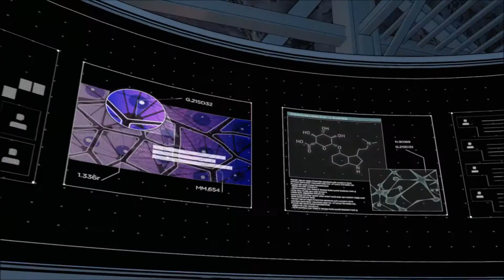Let's Play: 'Batman: The Enemy Within — Episode 4' I Part 2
Even I know Batman doesn't use real guns.

Here's Part 2 of my playthrough of "Batman: The Enemy Within — Episode 4: What Ails You."

"Batman: The Enemy Within" is an episodic point-and-click graphic adventure video game developed and published by Telltale Games and distributed by Warner Bros. Interactive Entertainment under its DC Entertainment label. The game is a sequel to 2016's "Batman: The Telltale Series," which was based on Bob Kane and Bill Finger's Batman character, though not tied to any previous adaptation of the work in film or other media.

The game features a similar episodic format found in other past Telltale titles (such as "The Walking Dead," "The Wolf Among Us" and "Tales From the Borderlands"), where the story is affected by both the dialogue and action choices of the player during quick time events. It will present situations to the player where they may choose to approach as Bruce Wayne or as Batman.